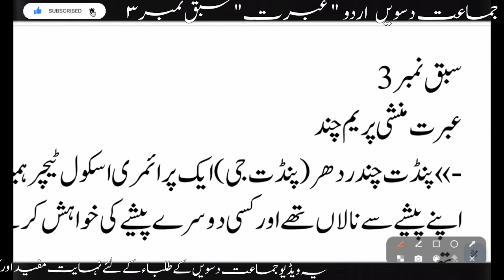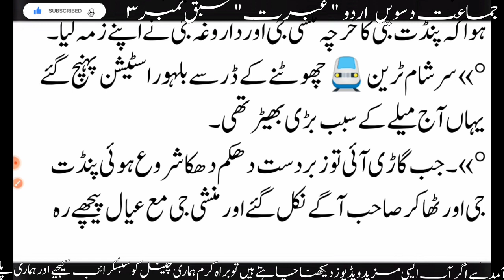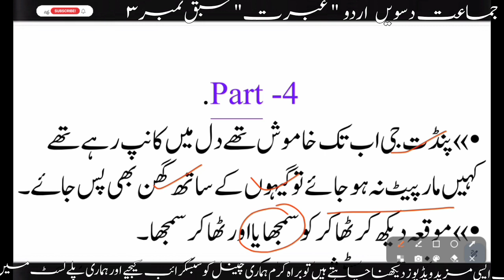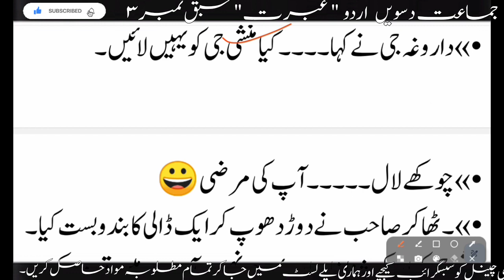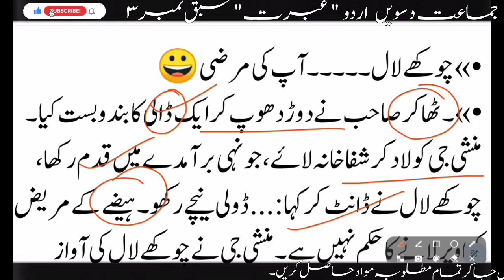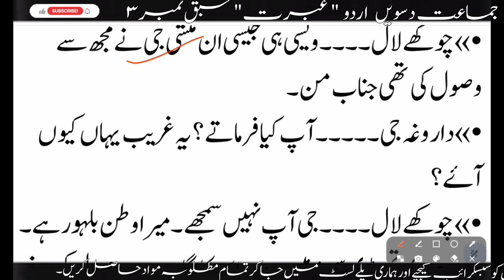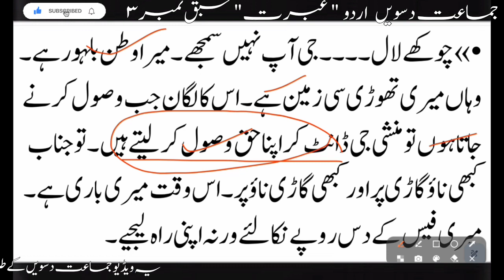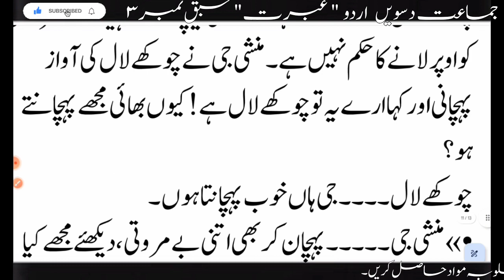Class 10th Urud |JKBOSE | Ibrat - Munshi Premchand|عبرت کا خلاصہ | Chapt.-4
Class 10th Urud |JKBOSE | Ibrat - Munshi Premchand|عبرت کا خلاصہ | Chapt.-3 | youtube.

This channel is the only channel where all  topics are being covered in simple language and Child Centered  methodology. This is the best plate form for all students of JKBOSE and NCERT Students to get Urdu classes., Social Studies and all relvent subjects.
This vedio is an informative and helpfu based on educational purposes.
This vedio is made for the students of class 10th Jammu and Kashmir State Board School Education.
This vedio is based on the prescribed text book of JKBOSE
# Textual Notes
# Baharistaani Urdu - 10th chapter No 3
# Vedio
# J.K's Urdu Classes

J.ks Urdu classes is an alround plate form for the students of class 4th to 12th.
Students can learn all Urdu topics based on NCERT Syllabus, Urdu grammer, Learning skills, motivational vedios etc.
Moreover, this channel is a great stage for the students who want to understand History ( Ancient, Medieval and Modern) portions. World History,
All related subjects of Social Studies.